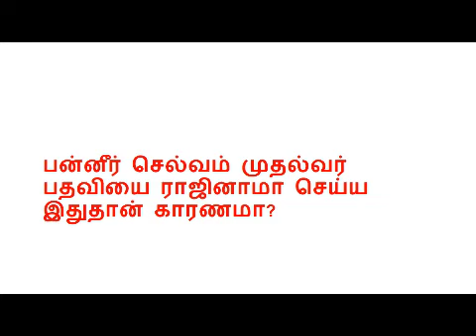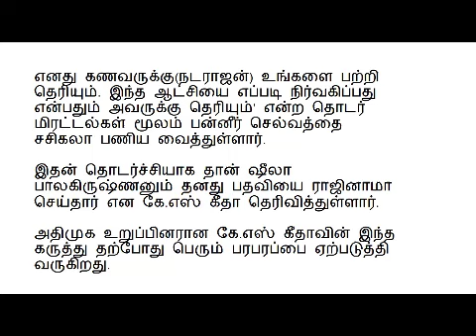பன்னீர் செல்வம் முதல்வர் பதவியை ராஜினாமா செய்ய இதுதான் காரணமா?